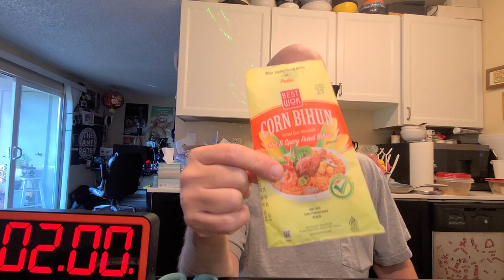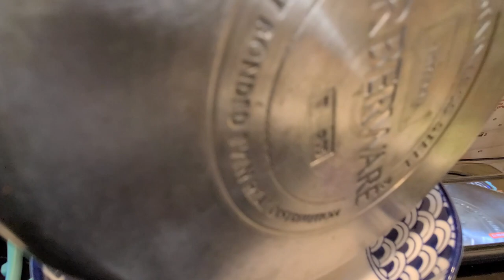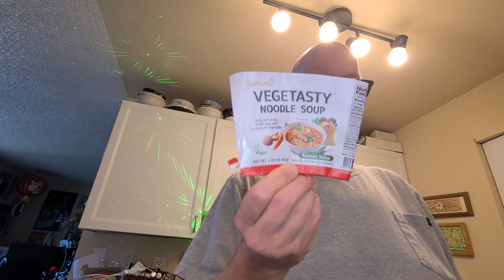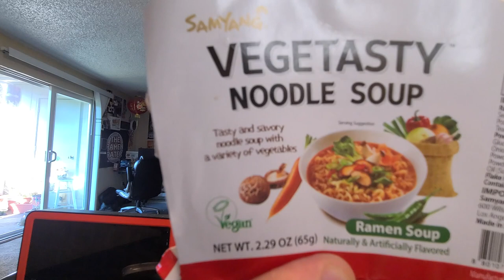Samyang Vegetasty Noodle Soup – United States — Instant Noodle Recipe Time — EP 2054